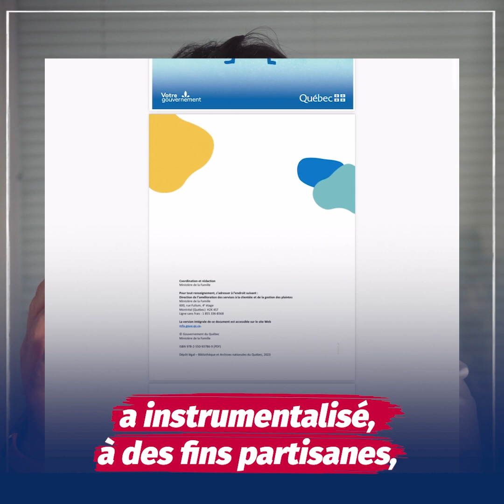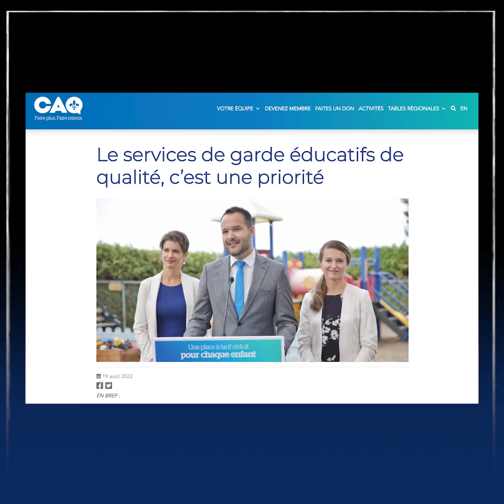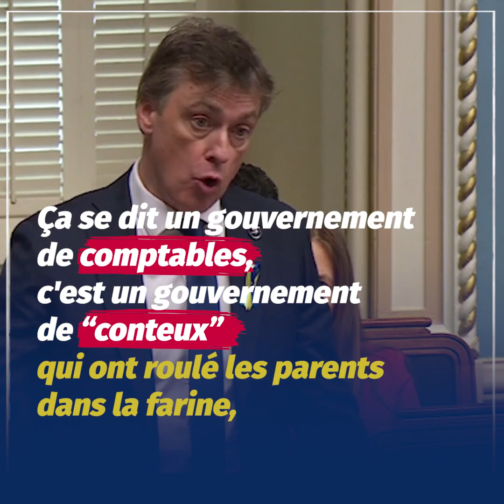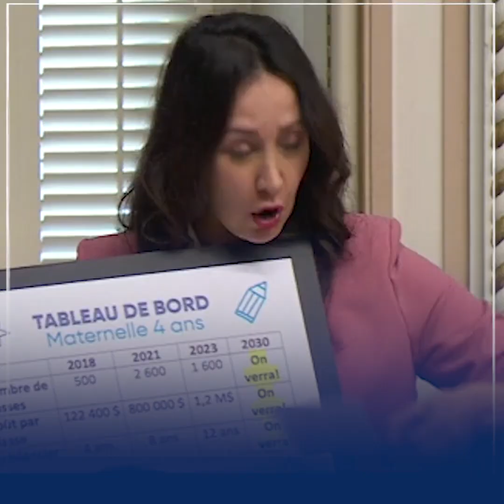Chronique du leader #5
🎯 Résumé de la dernière semaine du Parti libéral du Québec :
👉Faire un don à la CAQ en 2 clics via un document gouvernemental,
👉 Le «show de boucane» de la ministre de la Famille,
👉Le siège de François Legault est en jeu à cause des maternelles 4 ans,
👉Financement d’ Interligne en péril. Un organisme qui offre un service d’écoute de nuit pour la communauté 2SLGBTQIA+
Bon visionnement